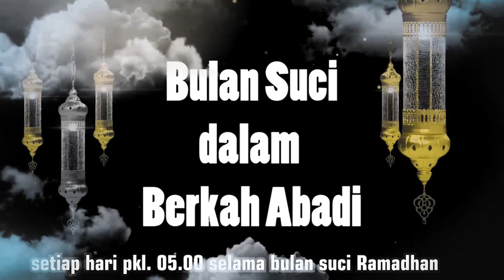Syahru Ramadhan 29 | Menghidupkan Nurani Kasih Sayang | Ustadz Maran Sutarya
Hari 29:
Menghidupkan Nurani Kasih Sayang
Bersama:
Ustadz Maran Sutarya
(Sekretaris Umum PP IJABI)